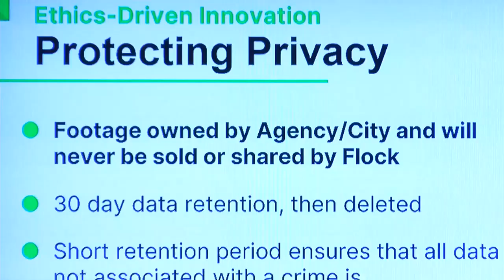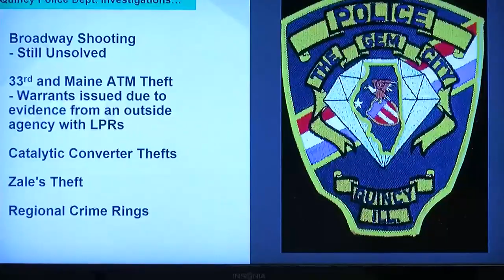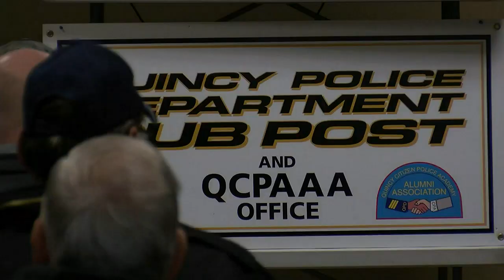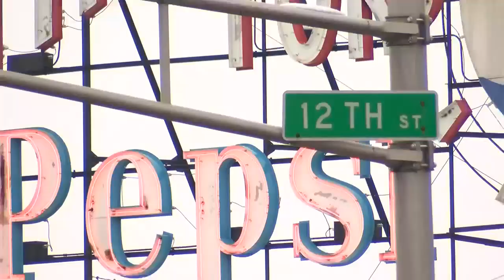Quincy residents’ concerns addressed in Automatic License Plate proposal meeting